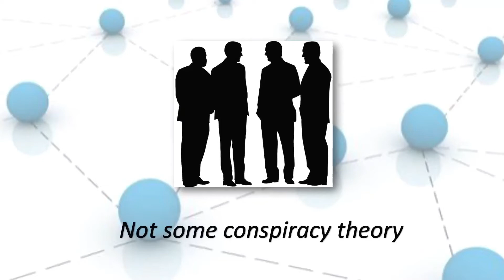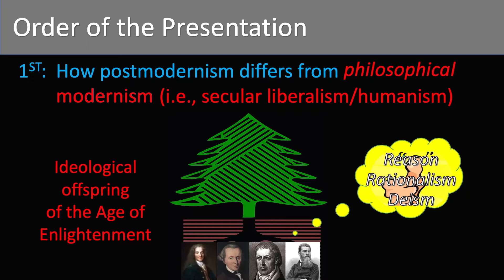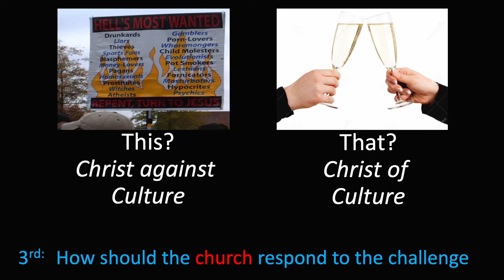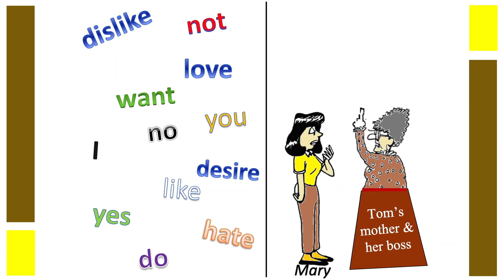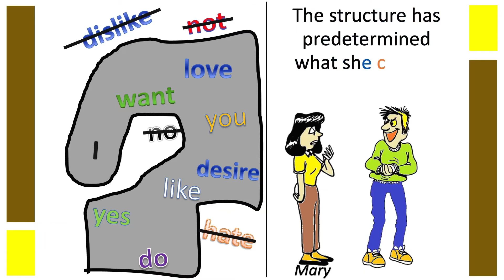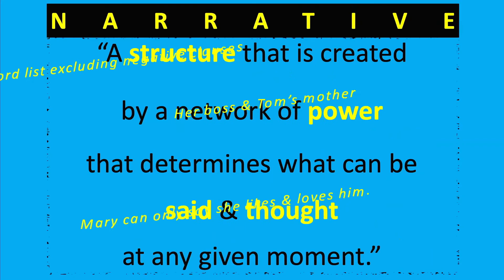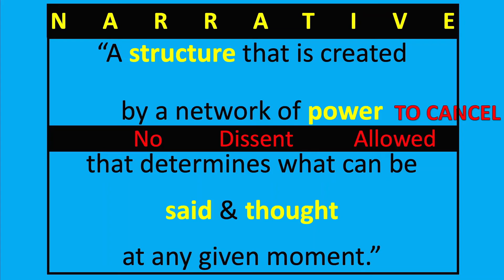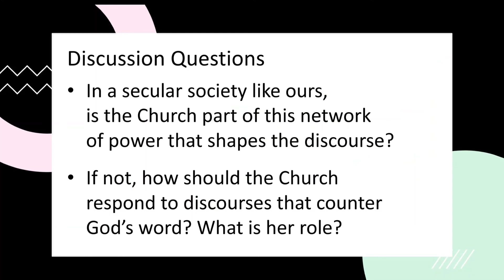Connecting the Dots of Postmodernism: What is Discourse? (1)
This is the first of nine sessions I plan to upload under the rubric of connecting the dots of postmodernism.  In light of the fact that many of us use this term to describe what has been developing in our society for a while, this is an opportunity to clearly understand all that this loaded term entails.  The three main areas of my exploration are: first, what is postmodernism; second, how did it get there; third, how should the church respond to it.